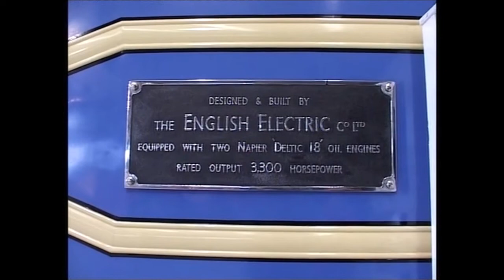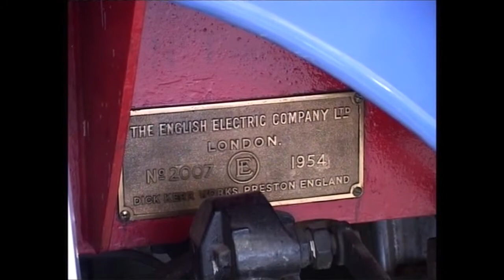A study of Diesel Prototype 1, 'DELTIC' at NRM Shildon in 2010.